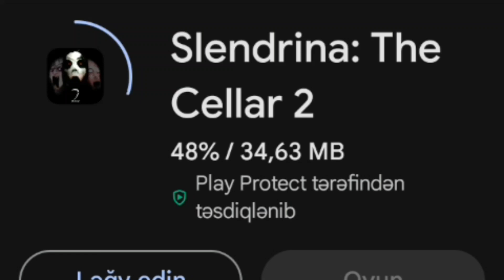SELENDRİNA THE CELLAR 2